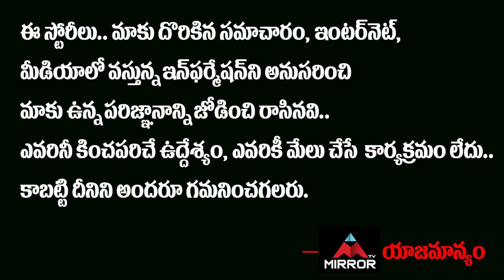డ్రాగన్ Vs కంగారుతొడకొడుతున్న ఆస్ట్రేలియా ఆసీస్ తొక్క తీస్తామంటున్న చైనా యుద్ధ మేఘాలు.. | Mirror TV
డ్రాగన్ Vs కంగారు
తొడకొడుతున్న ఆస్ట్రేలియా
ఆసీస్ తొక్క తీస్తామంటున్న చైనా
కమ్ముకుంటున్న యుద్ధ మేఘాలు..
పొగబెడుతున్న అమెరికా..!!